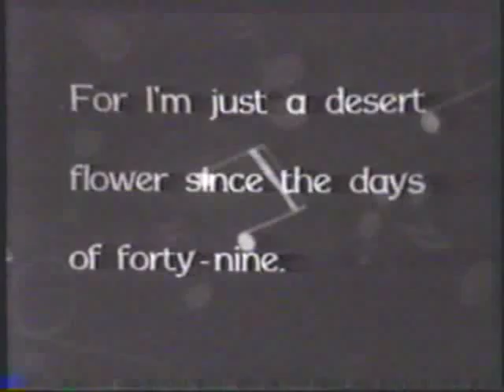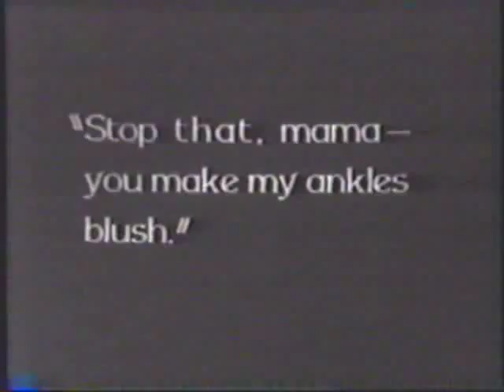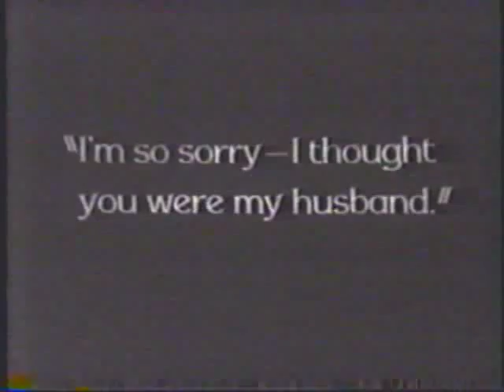Ben Turpin - "Seein' Things" (1928) Part 2 of 2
Some folks think married men live longer.  They dont — it only seems longer!   The opening intertitle to Seein Things (1928) sums up the life of Joe Grubb (Ben Turpin), who is married to the shrewish Mrs. Grubb (Georgia ODell).  An unpleasant wife not being enough, he lives next to some difficult neighbors as well.  The neighborhood wives come over for their sewing circle, but when Joe Grubb tries to get out to a lodge meeting, Mrs. Grubb tells him that hes staying at home.  He sneaks out anyway, but his deception and more is given away when the Grubbs new Television outfit reveals to the ladies that their husbands lodge meeting is not a men-only event.  The sewing circle ladies rush over, mayhem ensues, and things then resemble more of a boxing ring.